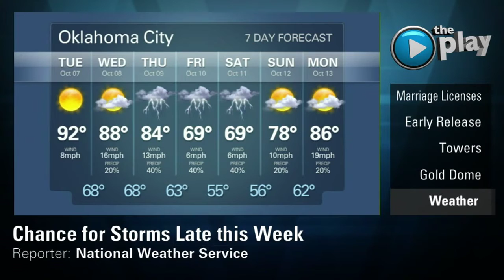The Play - October 6th 2014 (2014-10-06)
Upcoming: Same sex marriage is legal in Oklahoma, some exciting news for the OKC skyline and plans fall through with the Gold Dome.